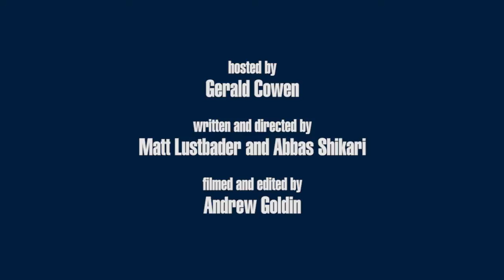Proctoscopy - Science Time With Gerald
In today's episode, Gerald shows us the necessary steps to performing a proctoscopy procedure. Any medical procedures demonstrated should, of course, only be performed by a doctor!

NOTE: Technically, a proctoscopy utilizes an instrument called a proctoscope, but a manual rectal exam often precedes it.